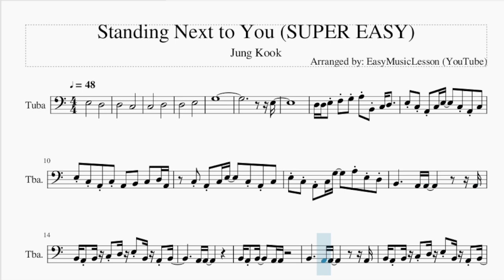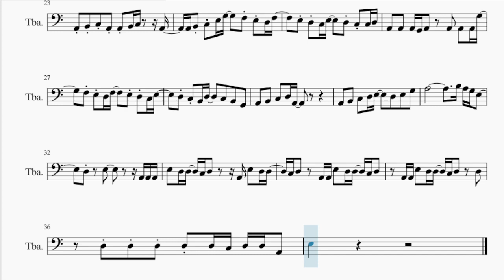SUPER EASY Tuba Sheet Music: How to play Standing Next to You by Jung Kook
Comment and let us know how the videos have helped you. It keeps us going! :)Here is a sheet music/tab video on the song Standing Next to You (SUPER EASY) by Jung Kook on the tuba. A tuba sheet music arrangement which is transposed to notes that are easily played by tuba, for the song Standing Next to You (SUPER EASY) by Jung Kook.

EasyMusicLesson2 teaches you to play the your favorite instrument, through well-arranged sheet music so that you too can learn how to play Standing Next to You (SUPER EASY) by Jung Kook on the tuba as fast as you can. A tuba sheet music with backing tracks to help your play the song better.

Chords of Tuba arrangement:
A Min   G Maj   D Maj   F Maj   D Min   E Min   E Dom 7   A Min
D# Maj   D Maj   D Maj   D Maj   D Maj   A Min   F Maj   A Min
F Maj   A Min   F Maj   A Min   F Maj   A Min   F Maj   A Min
G Maj   D Maj   F Maj   D Min   E Min   E Dom 7   A Min   D# Maj
D Maj

Melody notes of Tuba:
E3               D3
D3               C3
C3               D3
D3               E3
G3
E3
D3 D3 E3 F3 G3 A3 B2 C3 D3
E3 C3 A2 C3 E3     C3 A2 C3
E3 C3 A2 C3 A2   B2   C3   D3 A2
C3 A2 C3 E3     C3 A2 C3
E3 C3 A2 C3 G3     A3 E3 D3
B2 A2 B2 C3 D3 E3 B2 A2 B2
A2 A2
A2 C3 B2 A2     G2 A2
B2 A2 B2     A2 A2         A2 A2 A2
A2 B2 C3 A2 A2 B2 C3     A2
A2 B2 C3 E3 G3     F3 E3 D3 D3
A2 B2 C3 E3 G3     F3 E3 D3 F3
E3 D3 C3 E3     D3 C3 C3 D3
A2   A2   A2 G2 A2     A2   A2   A2 G3
F3 E3 D3 F3     E3 D3 C3 E3
D3 C3 B2 D3     C3   B2   G2
A2   B2   C3   D3 A2
A2   B2   C3   D3 E3     D3   E3   G3
A3                     B3 A3 G3 E3
D3     E3           A2 A2 A2
E3   D3 D3   C3 D3       A2 E3   D3 D3
C3 D3     A2 A2 E3   D3 D3   C3 D3
A2 A2 E3   D3 D3   C3 D3     D3
D3 D3 D3 D3 D3 C3 D3 D3 A2
E3